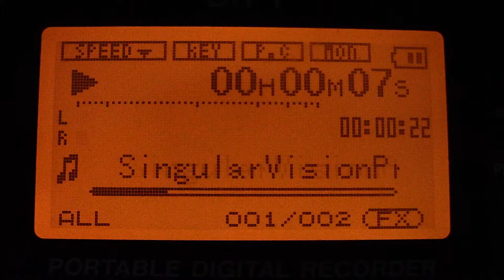Brandon "Taz" Niederauer - Riversedge 2021 with Cicada's Galore!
The Cicada hatch was never more evident than during the Taz opening set in Hamilton Ohio on June 11th, 2021. The band was fighting off the pesky bugs from start to finish!